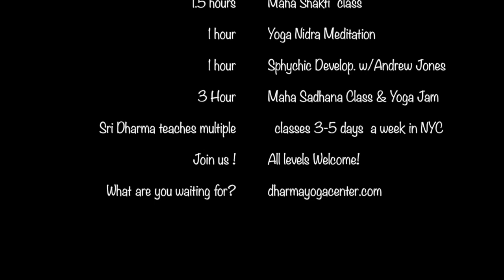Dharma Yoga Center Immersion Weekend Time-Lapse Video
Classes led by Sri Dharma Mittra
Time Lapse Video by Jeffrey Vock
make sure you select HD or 720p from the bottom right

This is all of Saturday's Yoga activities compressed down to 6 minutes. Immersion Weekends led by Sri Dharma Mittra are held at the NYC Dharma Yoga Center 2 or 3 times a year.